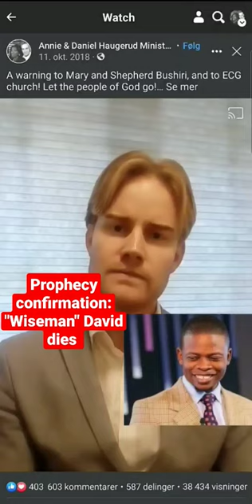"Wiseman" David Dies, ECG, Shepherd Bushiri – Apostle Daniel Haugerud